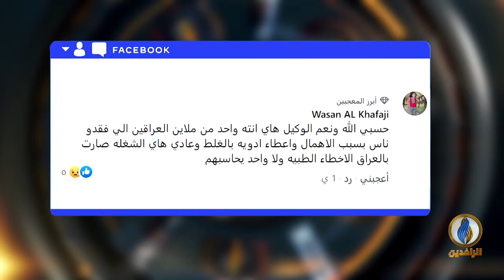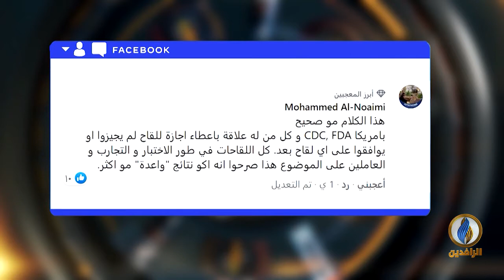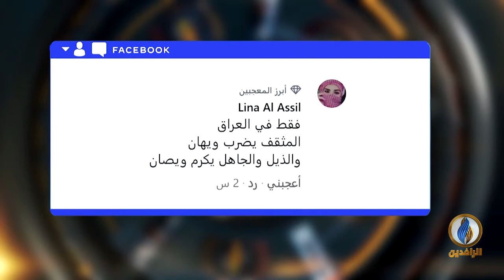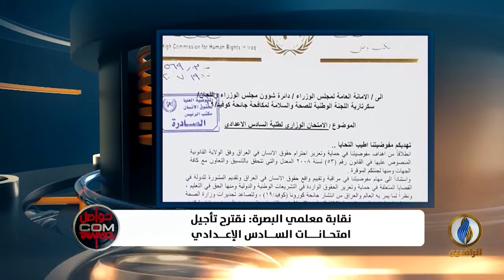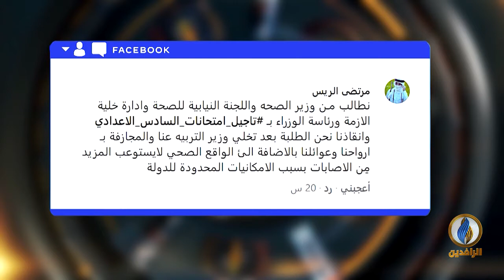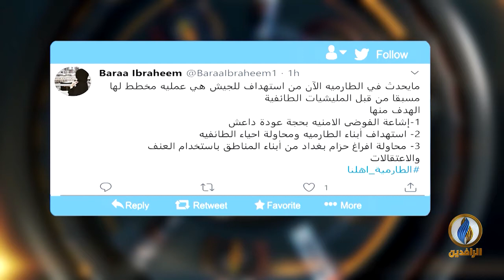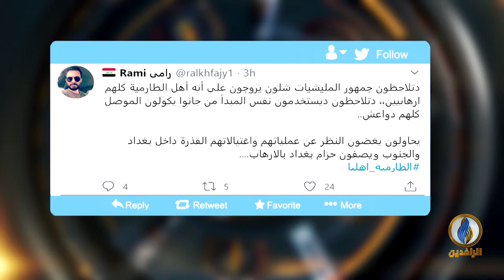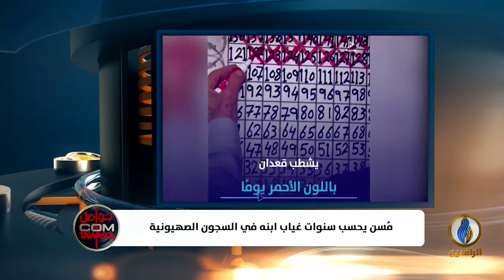تواصل_دوت_كوم | 19 - 7 - 2020